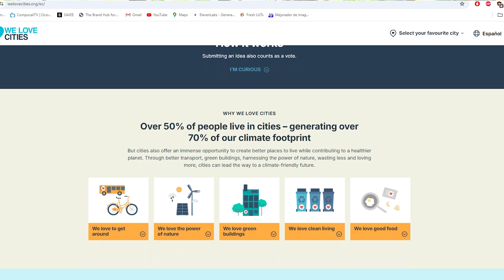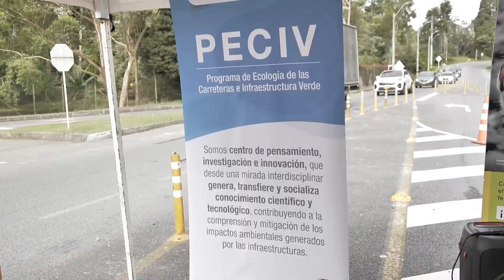Envigado participa en WLC (vtr)